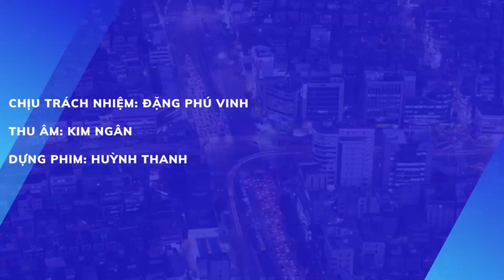Sinh hoạt dưới cờ “Giáo dục truyền thống nhà trường”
BẢN TIN HỌC ĐƯỜNG – SỐ 94
Phát ngày 03/11/2022
Chịu trách nhiệm: Đặng Phú Vinh
Thu âm: Kim Ngân
Dựng phim: Huỳnh Thanh